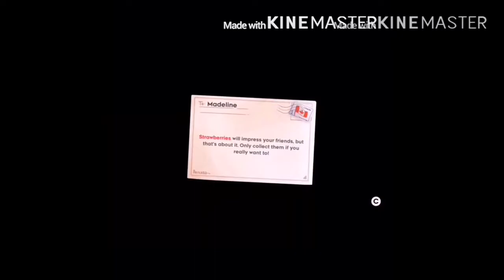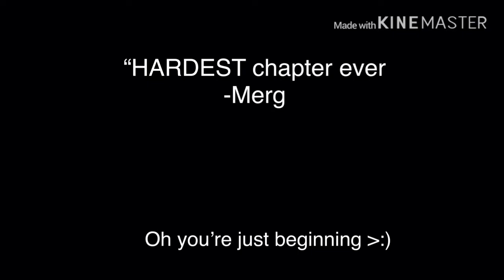Merg Celeste funny moments part one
a part two will be coming out and eventually i will combine them together, i worked very hard on this and even so it isn't perfect however i did my best so enjoy!